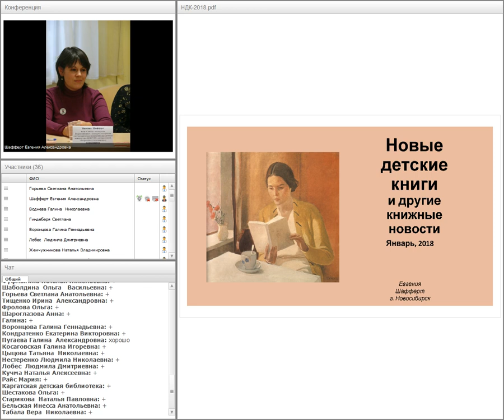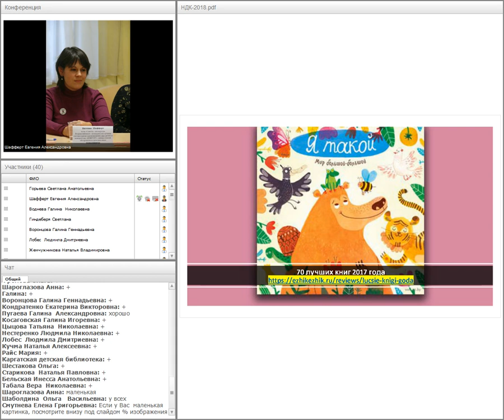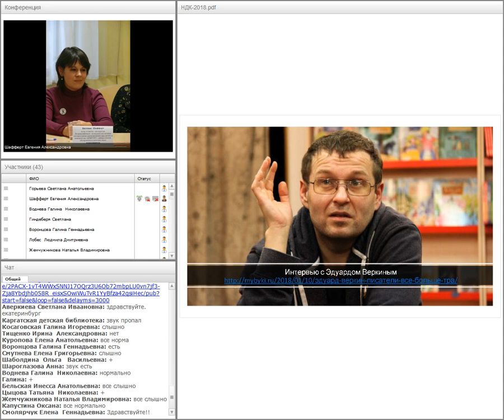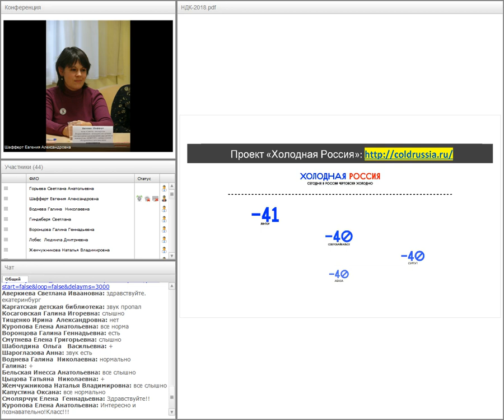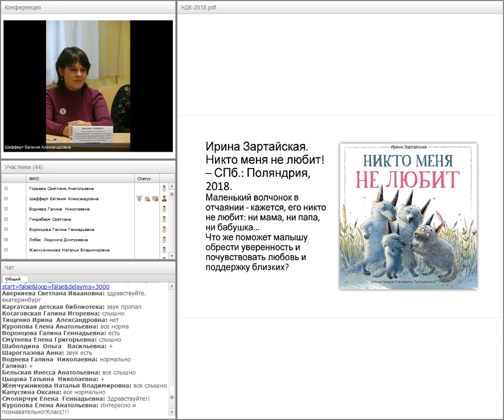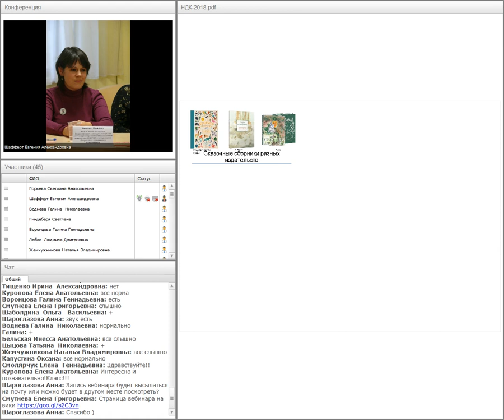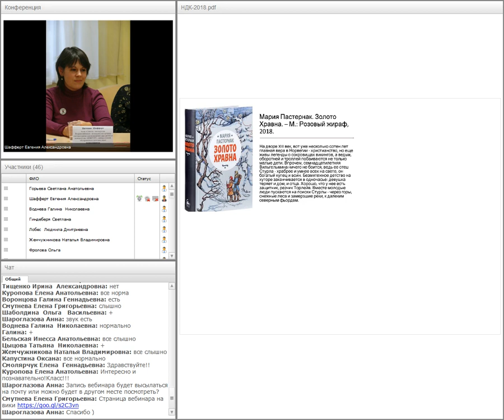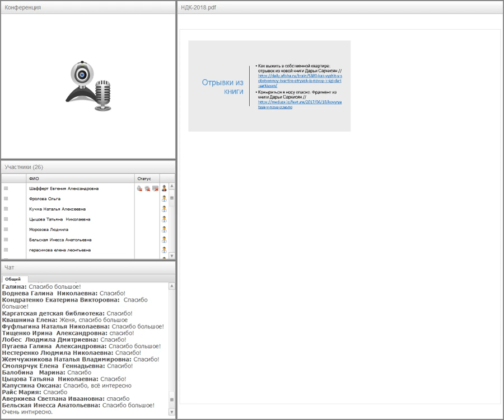Шафферт Е. А. Новые книги января 2018